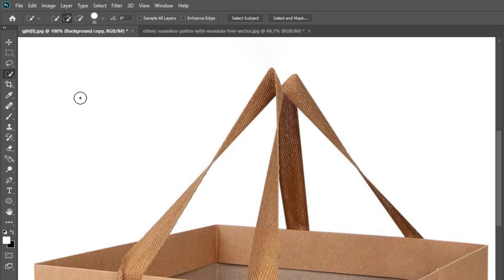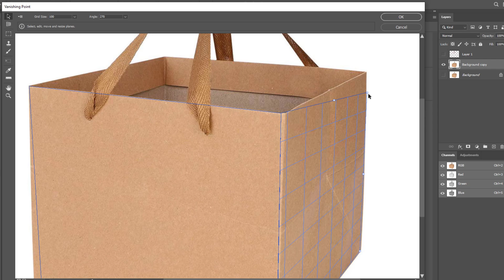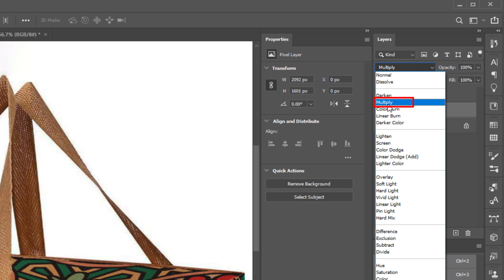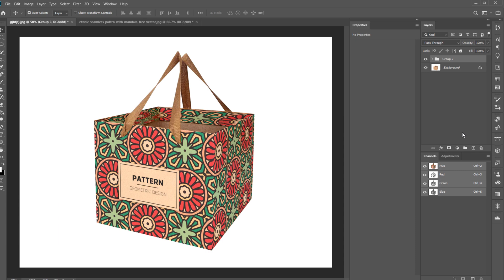Paper Bag Mockup In Photoshop | Mockup Photoshop Tutorial | Vanishing Point Photoshop.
Title:-Paper Bag Mockup In Photoshop | Mockup Photoshop Tutorial | Vanishing Point Photoshop
Porpuse:- The purpose of this video is to show you, How to design shopping bag mockup in Photoshop.